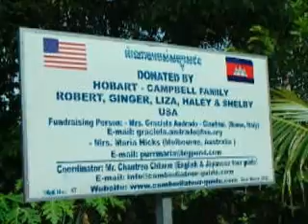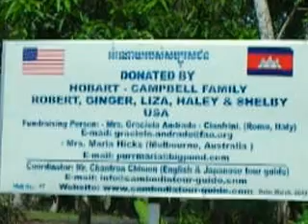Cambodia Clean Water & Education Project (CWEP). Project in Siem Reap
In midst of March, 2012, Mr. Robert and Mrs. Ginger came to Siem Reap-Angkor in the third time. I took them to visit the site of Clean Water & Education Project (CWE Project), and I have shown them the donation of the wells which were donated by other donors and I was also took them to see their wells that they're used to donated in last two years as well. The were so happy and emotional with the poor families here that they used to help with the clean water wells.

On their return, they continued support the CWE Project by contributing other 12 pump wells for poor families in the other region that they were on thirsty live on dry area. As before they got the pump well, they used to drink the muddy water from the well dug in the depth of 2m or 2.5m deep. This water is not good for their stomach and bad for health. Now and again, they have clean water to drink with healthy. The 12 pump wells posts in two villages and sharing. Finally, all the 12 wells are completely finished.

Each of wells were built on the own property of a family but sharing with the families around the wells. The families can plant some crops nearby the wells and it can be facilitate their everyday food and they can sell their vegetable in the local market to get some profit to support their family. We acknowledge that "the water is the source of life". We have water we have green around.

On the behalf of a Director for Clean Water & Education Project (CWE Project), and all Fundraisers for CWE Project, we are very happy for their continue to support our Project to help the poor in rural area of Siem Reap province. The beneficiaries are also very happy to get the clean water from the pump as we can see in the video clips, the children were enjoy taking a bath at the new wells. We all please perform from our heartfelt to thank you so much to Mr. Robert and Mrs. Ginger and their entire family  with their generous support the CWE Project. Please GOD may bring them with the best wish!

THE LOCATION OF THE WELLS:
-Prolit Village
-Reul Commune
-Puok District
-Siem Reap Province
-Kingdom of Cambodia